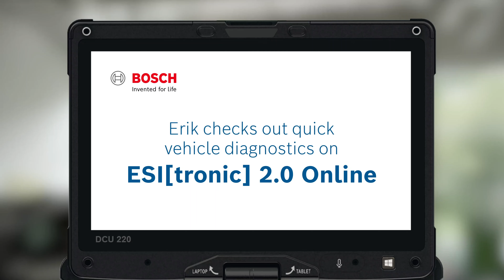LT | ESI[tronic] 2.0 Online – ECU Diagnostika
More about the Online functions of the new ESI[tronic] 2.0

Erik checks the vehicle diagnostic function (SD) in ESI[tronic] 2.0 Online, Bosch’s diagnostic software solution. Thanks to this function he can read out error codes and receives the relevant repair instructions to resolve the problem.